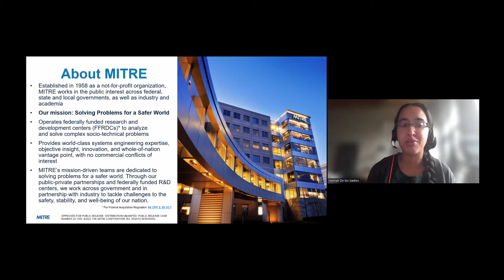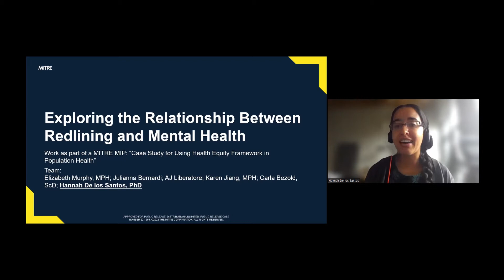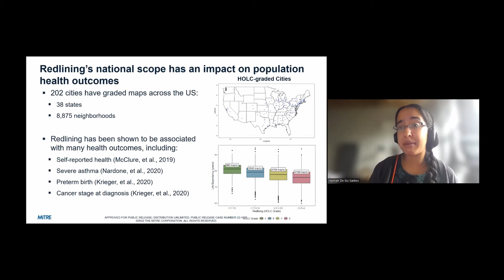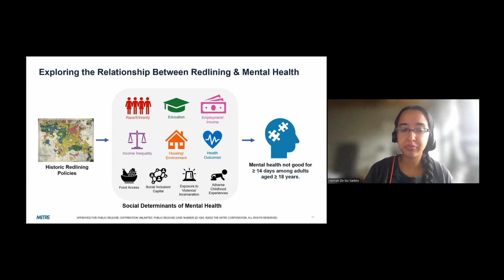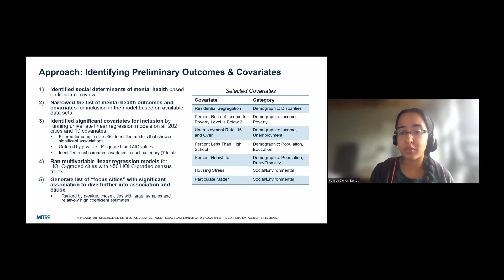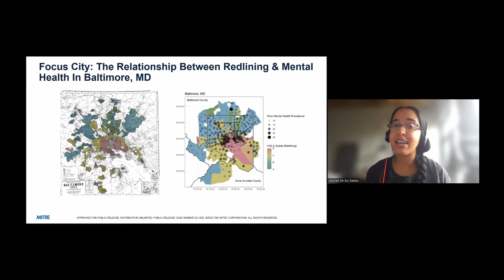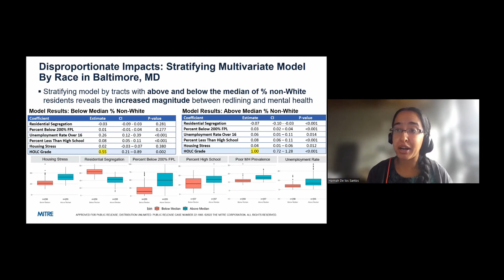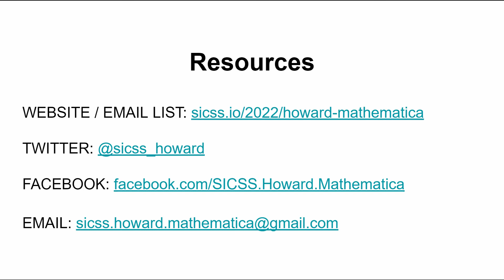MITRE, Bite-Sized Lunchtime Talk, SICSS-Howard/Mathematica 2022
MITRE presents "Social Justice Projects at MITRE."

At MITRE, they solve problems for a safer world. Through our federally funded R&D centers and public-private partnerships, they work across government to tackle challenges to the safety, stability, and well-being of our nation.

This talk by Dr. Hannah De los Santos was recorded for SICSS-Howard/Mathematica 2022's Bite-Sized Lunchtime Talks series.